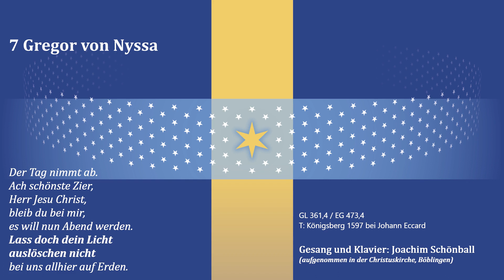ALLtäglich| 7 Gregor von Nyssa| Der Tag nimmt ab. Ach schönste Zier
Gesang und Klavier: Joachim Schönball
aufgenommen in der Christuskirche, Böblingen, Feb 2024